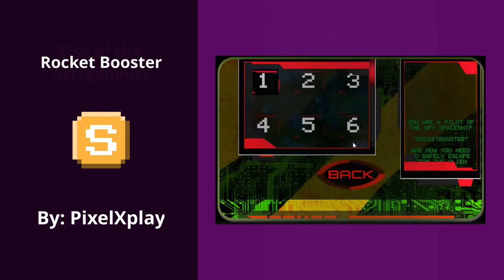SIMMER Rewind | May & June 2021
Sorry for the late upload everyone, still catching up on the Rewinds lol.

Music
World Tesseract VIP - Defrini